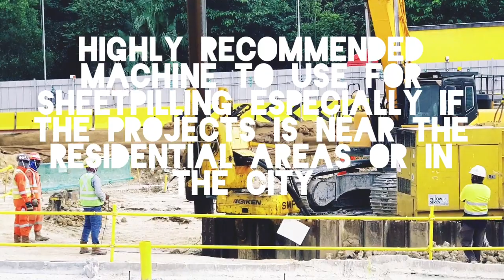CIVIL ENGINEER | SHEET-PILING WORKS IN SINGAPORE | SILENT PILER MACHINE FOR SHEET PILING WORKS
Sheetpiling works is one of the preliminary works done in the construction site that serves as a retaining structure before the excavation will commence ( Strutting/support  works not included in this video ) though it is part of the temporary works this works plays very important role in ensuring the stability of the adjacent area during the excavation.

SILENT PILER NORMALLY USED IN SINGAPORE FOR SHEET PILING WORKS.